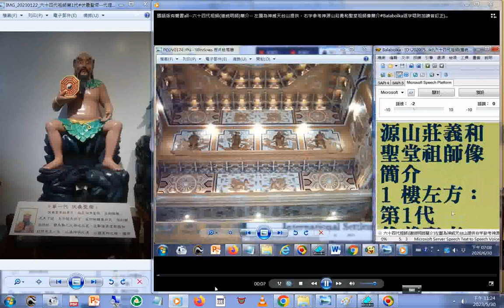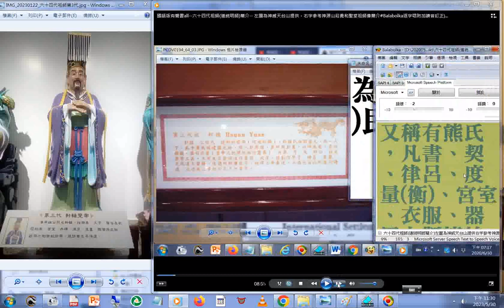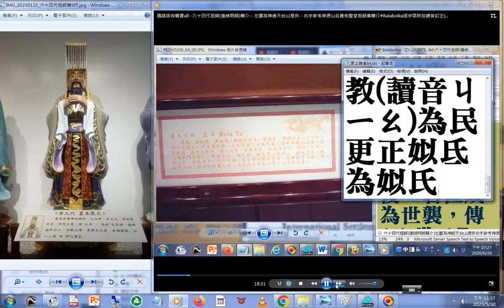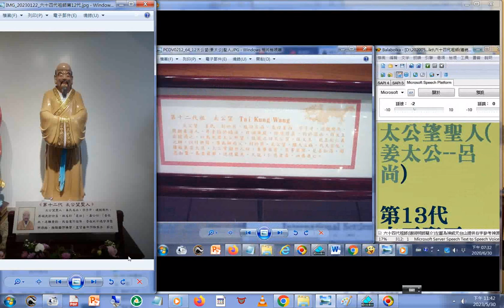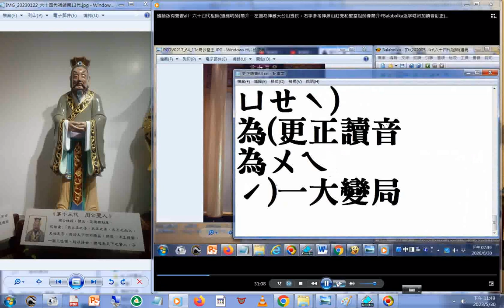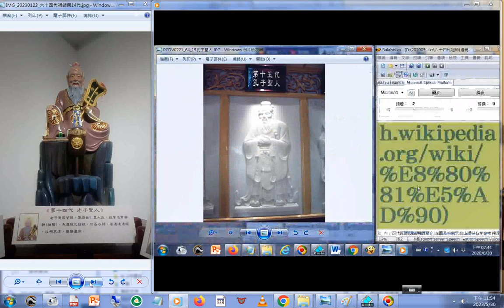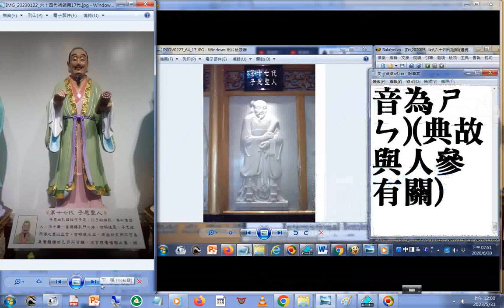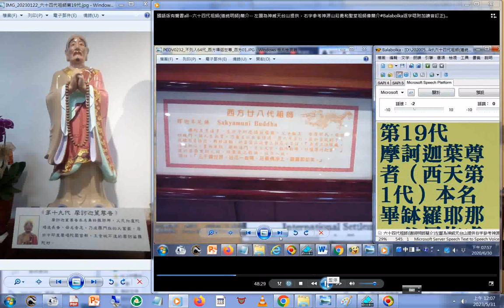2023年#六十四代祖師彩繪像 東方前18代 道統明師簡介，中圖為#神威天台山提供，右字參考#神源山莊義和聖堂祖師像簡介#ikt# (道統明師像待找顏回(復聖))